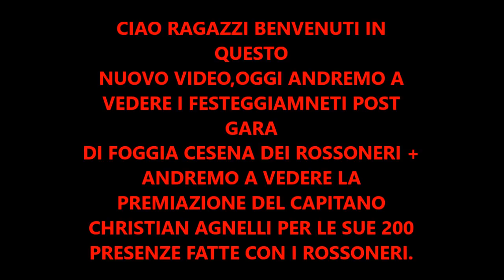FOGGIA-CESENA FESTEGGIAMENTI POST GARA